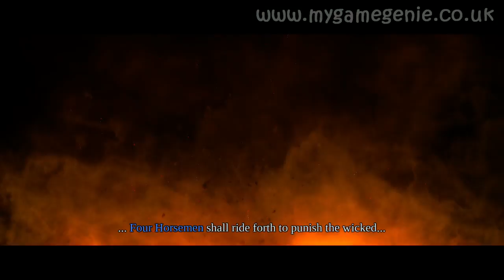mygamegenie plays Darksiders - Seraphim Palace